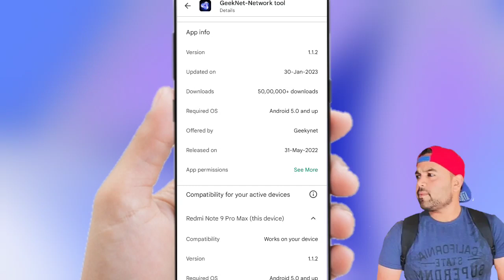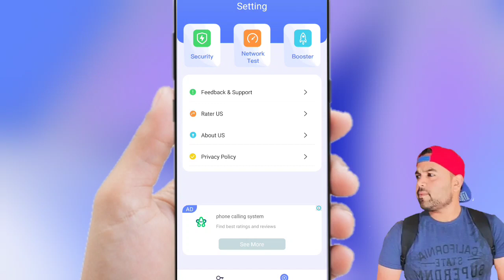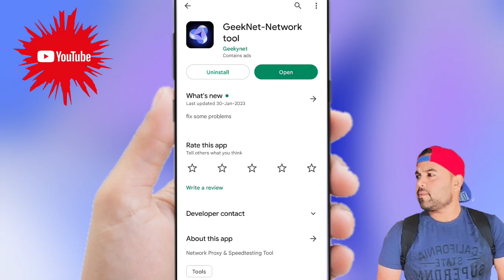Geeknet Network Tool || Geeknet Network Tool Kaise Use Kare || Geeknet App Kaise Use Kare